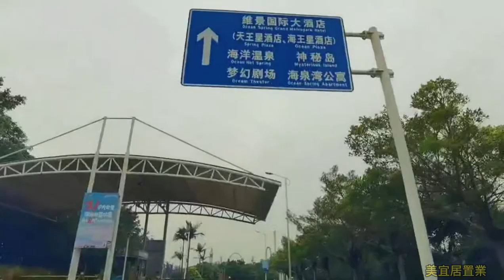大灣區置業 珠海金灣[海泉灣時光序]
總價：¥ 80萬起
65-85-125㎡一至三房海景精裝房
總價：¥ 320萬起
海景度假稀缺合院別墅，190-229㎡4-5房
贈送前後花園及天台花園，享三層
建築類別：住宅70年
開發商：香港中旅國際投資有限公司(股票代碼：00308)
物業費：高層洋房2.98元/㎡，別墅5.00元/㎡中旅物業，
交房標準：高層洋房精裝，別墅毛坯
入夥時間：2021年9月
樓盤地址：廣東省珠海市金灣區海泉灣度假村
交通：港珠澳大橋珠海口岸，拱北口岸僅需60分鍾車程